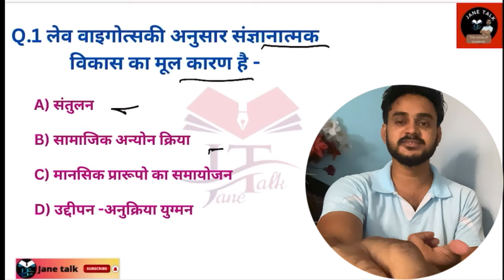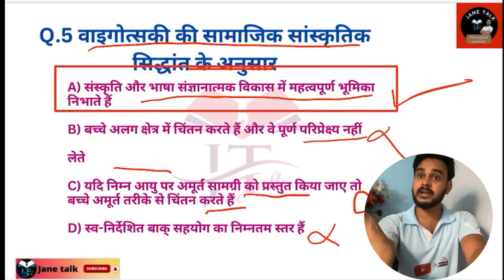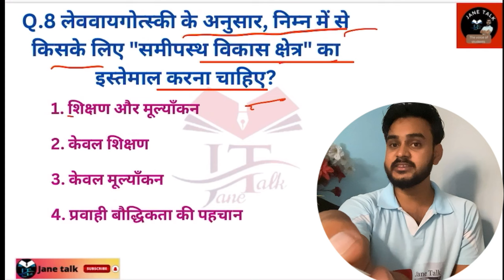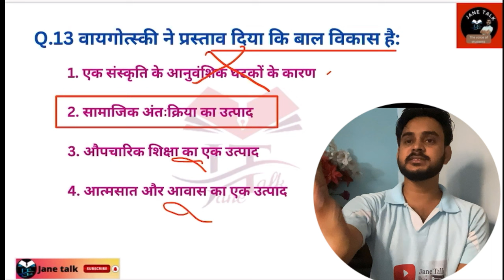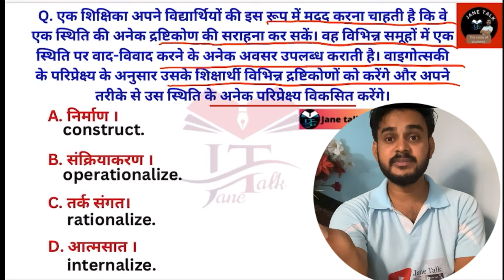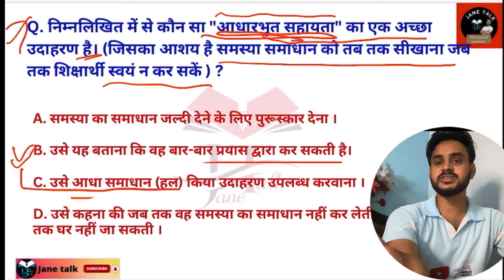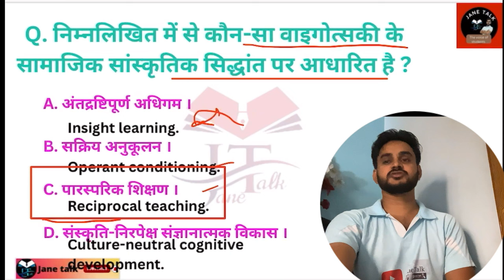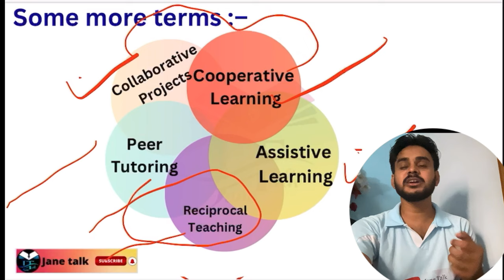CTET Lev Vygotsky वाइगोत्स्की MCQ आज तक पूछे गए सभी प्रश्न एक जगह / Lev Vygotsky ONE SHOT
keep supporting
keep smiling

Everywhere.